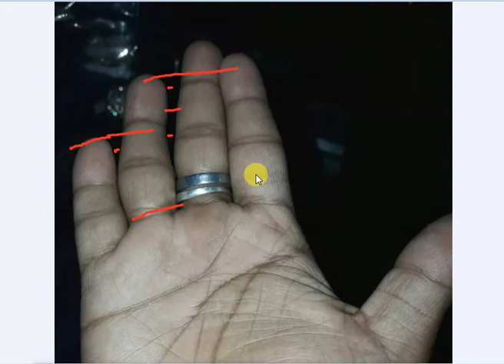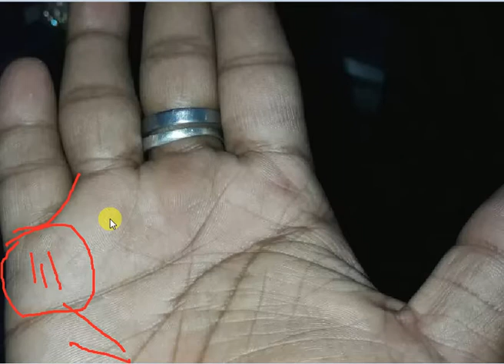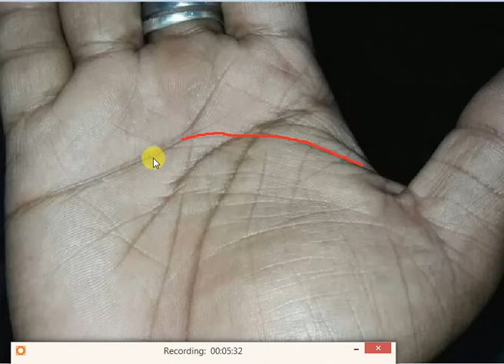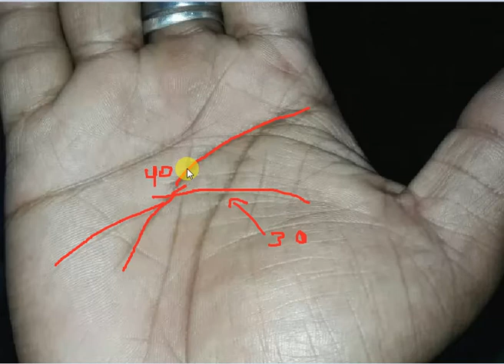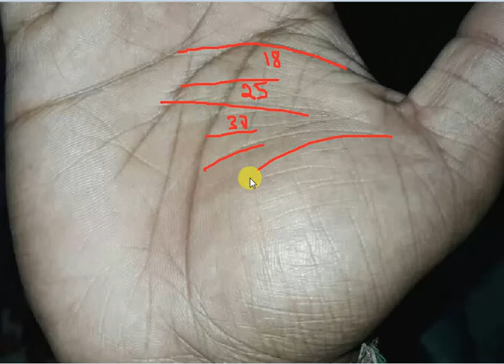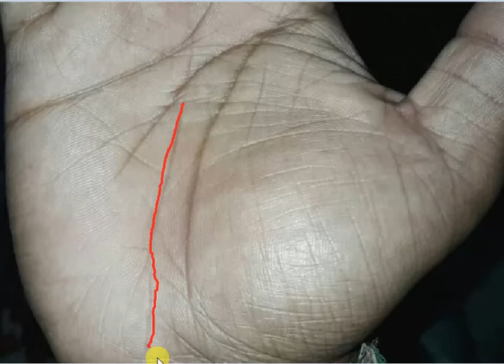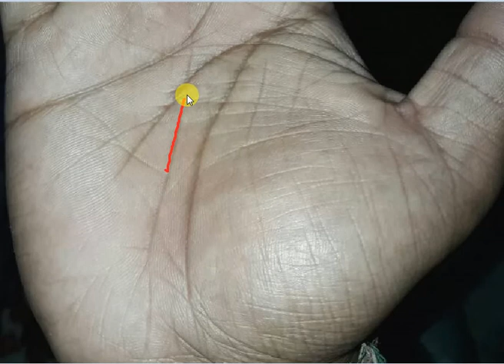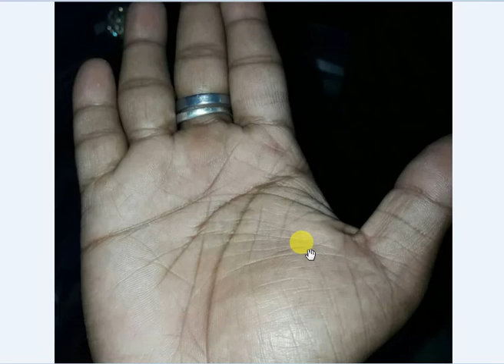Fate line afflicted after age of 32 in male hand